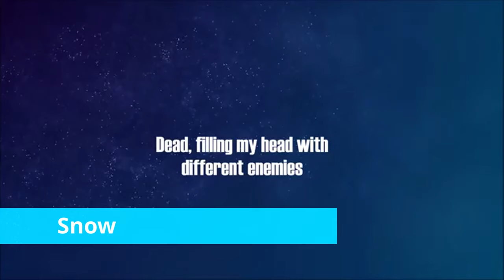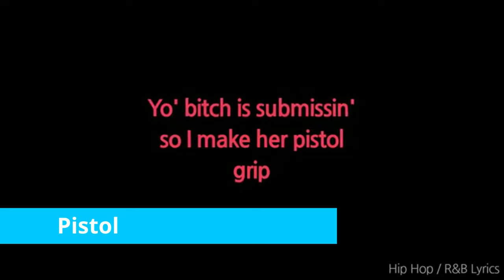Guess the XXXTENTACION Song (Very Hard)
Here is the third "Guess the XXXTENTACION Challenge" I hope you enjoy it. Let me know your score down in the comments. I had to re upload this video because i made some big fails in the cut. I hope this one is better!